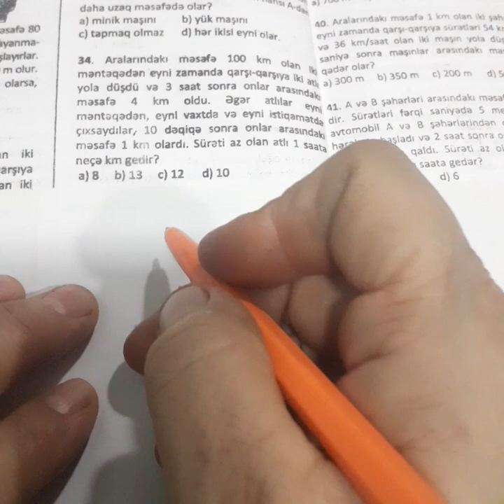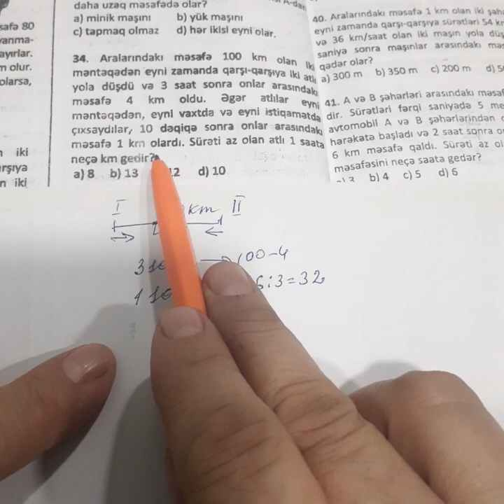Sertifikasiya: sürət məsələsi 34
*QƏRİBƏDİR. VİDEONU İZLƏMƏDƏN BƏYƏNMƏMƏ İŞARƏSİ QOYANLAR. NƏ QƏDƏR ZƏİF OLDUĞUNUZU GÖSTƏRİRSİNİZ. MƏN AZ DA OLSA ÖZ ƏMƏYİMLƏ FAYDALI İŞ GÖRMƏYƏ ÇALIŞIRAM. SİZİN KİMİLƏR MƏNİM ÜÇÜN YOXDUR.